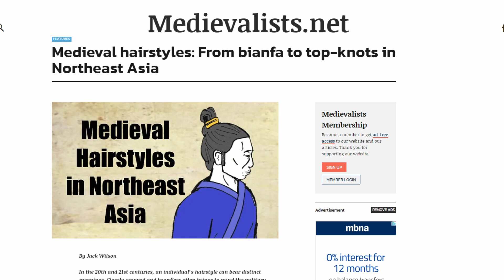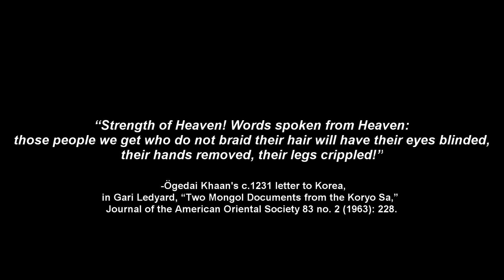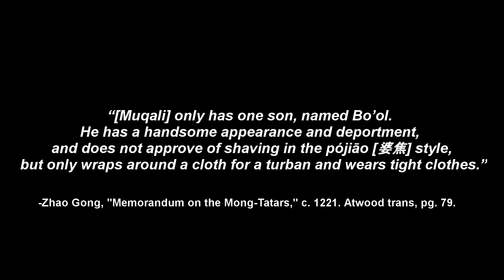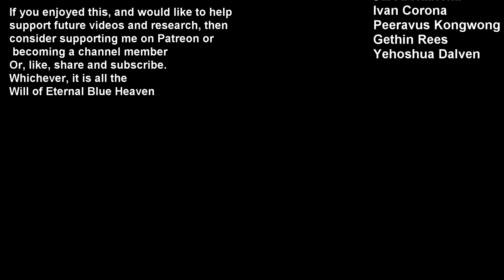Medieval Mongolian and Asian hairstyles, 1000-1400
Here we look at hairstyles in northeastern Asia (China and Mongolia) from 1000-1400. Chinese, Khitan, Jurchen, Tangut and of course, Mongolian.

PRIMARY SOURCES

The Secret History of the Mongols: A Mongolian Epic Chronicle of the Thirteenth Century. 2 Volumes. Translated by Igor de Rachewiltz, Boston: Brill, 2004

Peng Daya and Xu Ting. “A Sketch of the Black Tatars.” In The Rise of the Mongols: Five Chinese Sources. Edited and Translated by Christopher P. Atwood, 93-131.  Indianapolis Hackett Publishing, 2021.

Rashiduddin Fazlullah. Jami’ u’t-tawarikh: Compendium of Chronicles: A History of the Mongols. Translated by W. M. Thackston. Cambridge, MA: Harvard University, 1998.

Zhao Gong. “A Memorandum on the Mong-Tatars.” In The Rise of the Mongols: Five Chinese Sources. Edited and Translated by Christopher P. Atwood, 71-92.  Indianapolis Hackett Publishing, 2021.

SECONDARY LITERATURE

Atwood, Christopher P. “Validation by Holiness or Sovereignty: Religious Toleration as Political Theology in the Mongol World Empire of the Thirteenth Century.” The International History review XXVI no. 2 (2004): 237-256.

Bol, Peter K. “Seeking Common Ground: Han Literati under Jurchen Rule.” Harvard Journal of Asiatic Studies 47 o. 2 (1987): 461-538.

Godley, Michael R. “The End of the Queue: Hair as Symbol in Chinese History.” East Asian History 8 (1994): 53-72.

Guojan Wang. “Absent Presence: Costuming and Identity in the Qing Drama A Ten-Thousand Li Reunion.” Harvard Journal of Asiatic Studies, 79 no. 1 &2 (2019): 97-130.

Jing-shen Tao. “The Influence of Jurchen Rule on Chinese Political Institutions.” The Journal of Asia Studies 30 no. 1 (1970): 121-130.

Johnson, Linda Cooke. “The Wedding Ceremony for an Imperial liao princess. Wall Paintings from a Liao Dynasty Tomb in Jilin,” Artibus Asiae 44 no. ⅔ (1983): 107-136.

Ledyard, Gari. “Two Mongol Documents from the Koryo Sa,” Journal of the American Oriental Society 83 no. 2 (1963): 228.

Liu, James T.C. China Turning Inward: Intellectual-Political Changes in the Early Twelfth Century. Cambridge, MA: Harvard University Press, 1988.

Meng Li and Bin Wang. “Difference, Boycotting, Infiltration--- the Analysis of Attribute of the National Costumes in Nansong and Beisong Dynasty.” Asian Social Science 5 no. 4 (2009): 32-39

Park, Chun-Sun and Kim, Il-Jung. “중국고대 북방민족의 발식(髮飾)에 관한 연구- 요(遼).금(金).원(元)을 중심으로 - [A Study on Hairstyle in Northern Nation of Ancient China.]” 한국생활과학회지 [Korean Journal of Human Ecology] 15 no. 4 (2006): 573-583.

Robinson, David. Empire’s Twilight: Northeast Asia Under the Mongols. Cambridge, MA: Harvard University Press 2009.

Roslyn Lee Hammers.“‘Khubilai Khan Hunting’: Tribute to the Great Khan.” Artibus Asiae 75 no. 1 (2015): 5-44.

Shea, Eiren L. Mongol Court Dress, Identity Formation, and Global Exchange. New York: Routledge, 2020.

Stewart, Angus. “If the Cap Fits: Going Mongol in Thirteenth-Century Syria.” Journal of the Royal Asiatic Society Series 3, 26 no. 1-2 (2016): 137-146.

IMAGE CREDITS

“Moon-Water Bodhisattva Kuanyin.” Plate 6, Shea, Eiren L. Mongol Court Dress, Identity Formation, and Global Exchange. New York: Routledge, 2020

Figure 5. “Tile carving from Dong Hai Tomb,Houma,Shanxi.” [Jurchen Horseman?], pg. 39, Meng Li and Bin Wang. “Difference, Boycotting, Infiltration--- the Analysis of Attribute of the National Costumes in Nansong and Beisong Dynasty.” Asian Social Science 5 no. 4 (2009): 32-39

Figure 6. “Part of the Study Sketch of mural painting from Xiao Yi Tomb,Yemaotai,Liaoning.” [Khitan horsemen] pg. 39, Meng Li and Bin Wang. “Difference, Boycotting, Infiltration--- the Analysis of Attribute of the National Costumes in Nansong and Beisong Dynasty.” Asian Social Science 5 no. 4 (2009): 32-39